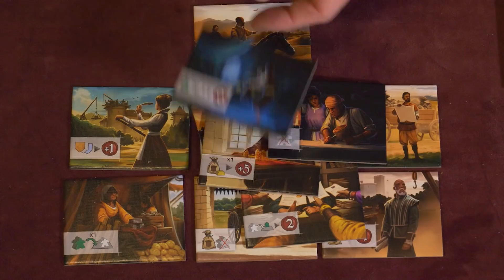Caylus 1303 - Brettspiel - Rezension und Regelerklärung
Heute stellen euch Hunter und Cron die Wunschrezension von September vor.

00:00 Begrüßung
03:08 Regelerklärung
23:19 Fazit

CAYLUS 1303
von William Attia
HUCH! (2020)

Altersempfehlung: ab 12 Jahren
Spieleranzahl: 2-5 Spieler
Spielzeit: 60-90 Min.
Preis: ca. 40,- €

HUNTER (6,3/10)
+ interessanter Klassiker des Workerplacements
+ Die Workerfelder werden von den Spieler im Spiel ausgebaut
+ spannender Vogtmechanismus mit Ärgerpotential
- Grafische Aufmachung trotz Reprint etwas dröge
- Tut sich meiner Meinung nach schwer mit den aktuellen Workerplacement-Spielen mitzuhalten.

CRON (7,0/10)
+ optisch deutlich aufpolierte Neuauflage eines Klassikers :)
+ zusammen mit "Keydom" die Urmutter des Worker Placement … und sie spielt sich immer noch gut!
- die Konkurrenz im Genre ist mittlerweile groß, da wird sich "Caylus 1303" leider schwertun in meinen Runden oft genug auf den Tisch zu kommen …
- das Thema (gibt es eigentlich eins?) lässt mich kalt

In Caylus errichten die Spieler als Baumeister Märkte, Minen, Höfe, Herrenhäuser und andere Gebäude entlang der Hauptstraße, die zum Schloss führt. Die Arbeiter werden unter dem wachsamen Auge des Vogts Ressourcen sammeln und beim Ausbau des Schlosses helfen, auf das die Spieler ihren Ruhm mehren und die Gunst des Königs erlangen werden. Die neuste Version von Caylus basiert auf dem bekannten Brettspiel aus dem Jahr 2005. Die Neubearbeitung stammt aus der Feder desselben
Teams wie das Original. Caylus 1303 greift die Mechanismen seines Vorläufers auf und verleiht ihnen neue Frische. Mit schnell und flüssig von der Hand gehenden Runden verbindet das Spiel einfache Regeln mit beinahe unendlichem Wiederspielreiz.